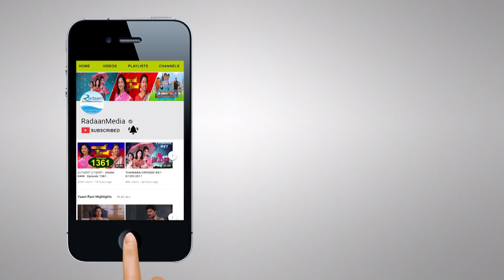வாணி ராணி - HIGHLIGHTS - VAANI RANI - Episode 1563 - 10/5/2018